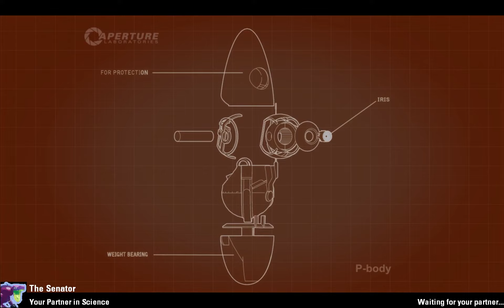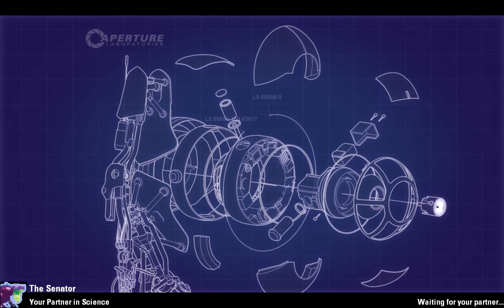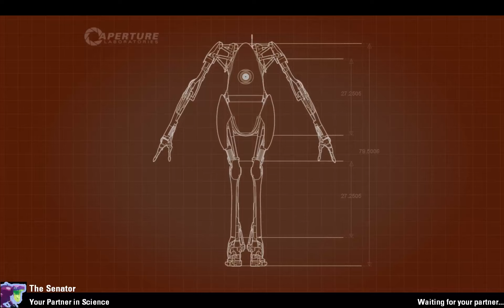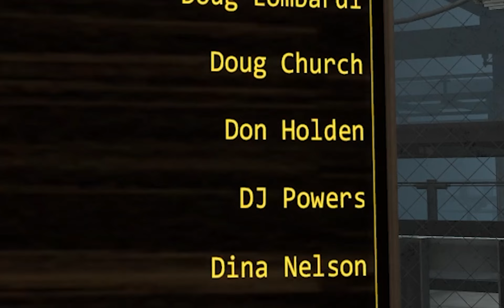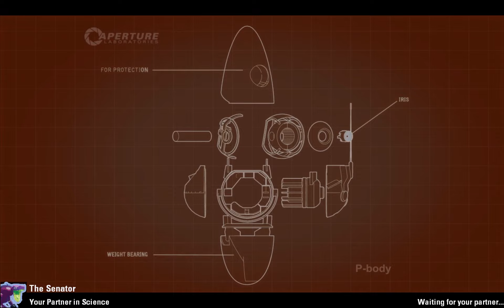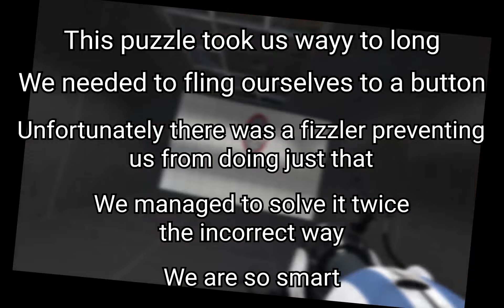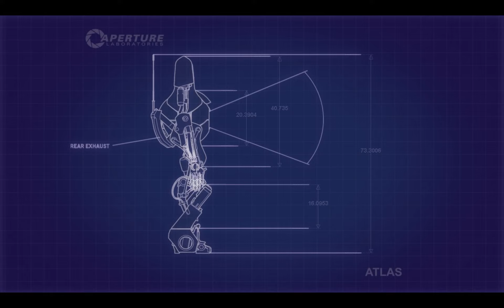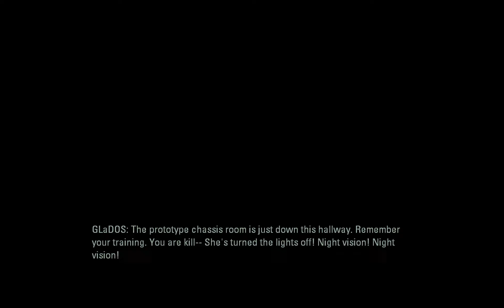2 Blockheads play Portal 2 Horribly